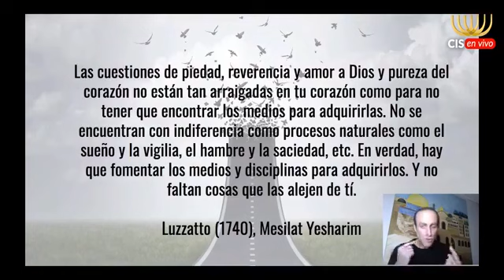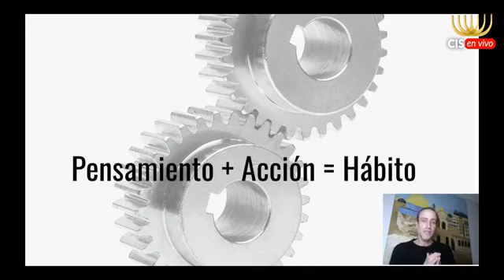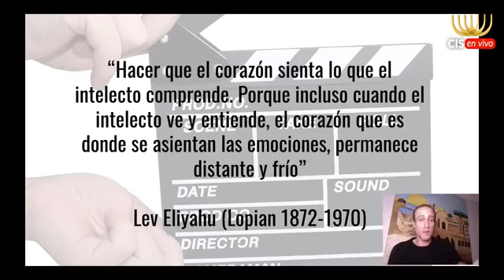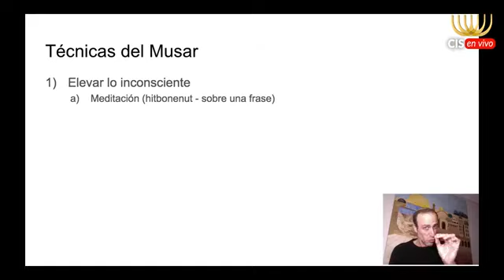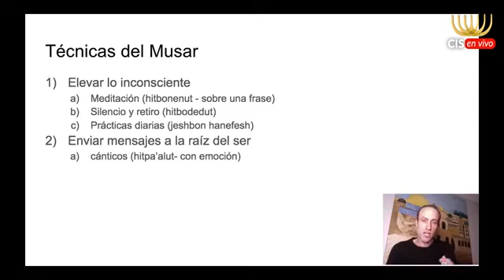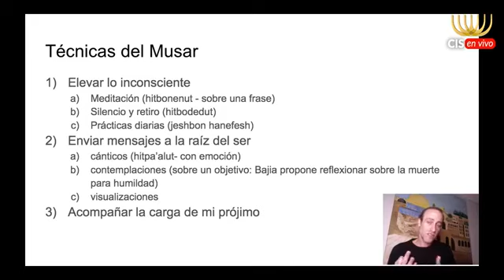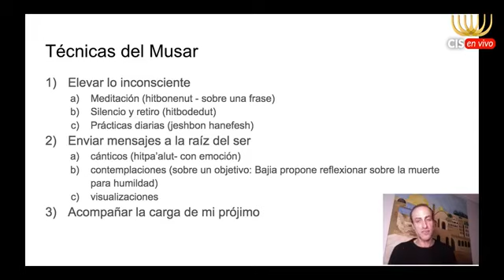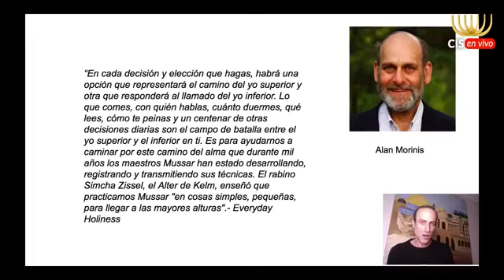Elul & Jeshbon Hanefesh - Último encuentro